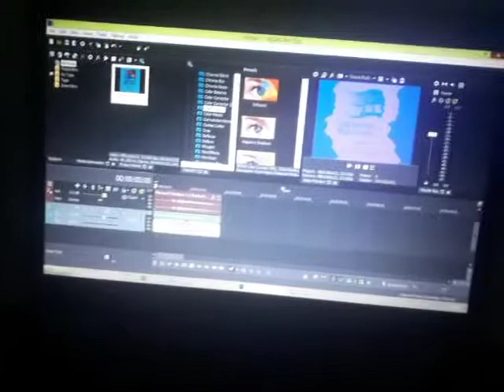How To Make My G Major 3 On Sony Vegas Pro